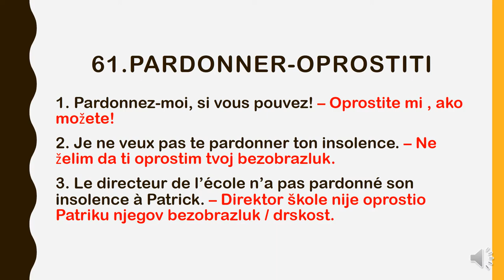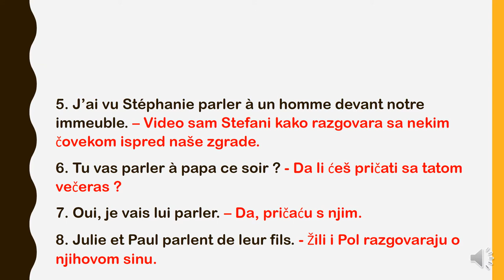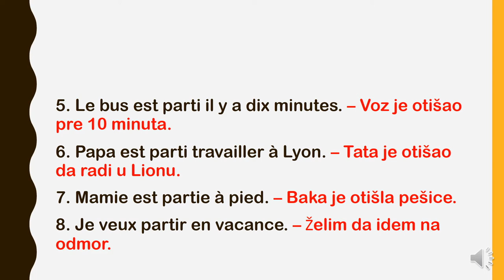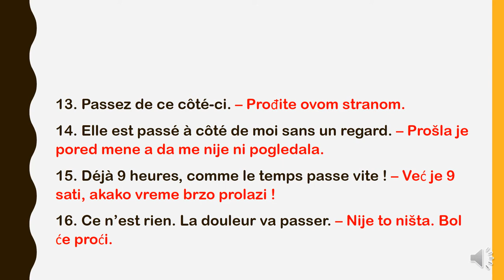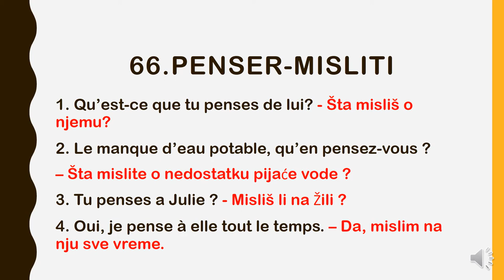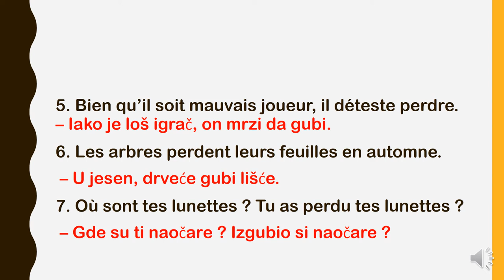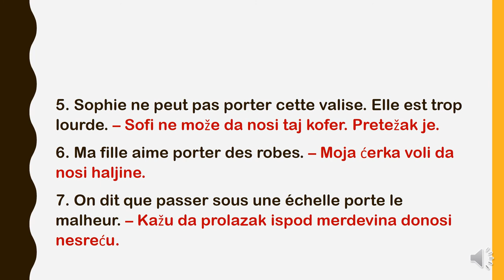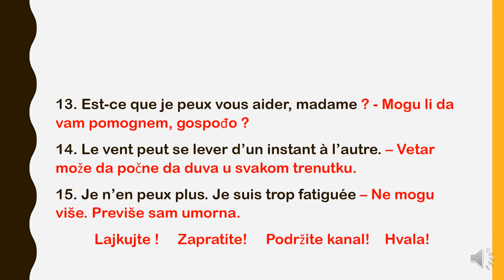FRANCUSKI JEZIK-56- 10 verbes, 129 phrases en français-10 GLAGOLA U 129 REČENICA NA FRANCUSKOM 7/10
Ko ima mogućnosti i želi da podrži moj rad, može uplatiti donaciju putem PAYPAL-a
HVALA !!!

Nastavljamo sa serijalom- 10 glagola u 100 rečenica na francuskom. Za svaki od 100 glagola koji se najviše koriste u francuskom , smislio sam po 10 rečenica koje mogu biti korisne u svakodnevnoj kominikaciji. U rečenicama sam koristio, prezent, futur simple, futur proche,imperfekat, perfekat, imperativ... Pažljivo gledajte i slušajte video i ponavljajte rečenice za mnom. Ponavljanje je majka učenja.
Čujemo se uskoro. Pozdrav!